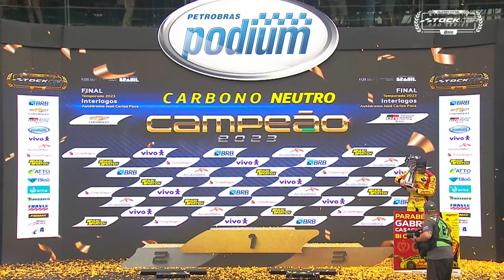STOCK CAR 2023 | RESUMO DA ETAPA 12, SUPER FINAL EM INTERLAGOS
A Super Final da Stock Car 2023 decidiu o título da maior categoria do automobilismo brasileiro no Autódromo de Interlagos. Com vitórias de Ricardo Zonta e de Felipe Massa, a etapa de encerramento da temporada foi o palco do segundo título de Gabriel Casagrande, da equipe A.Mattheis Vogel.